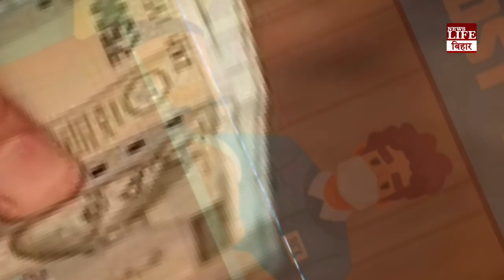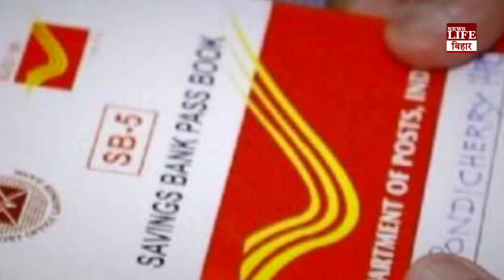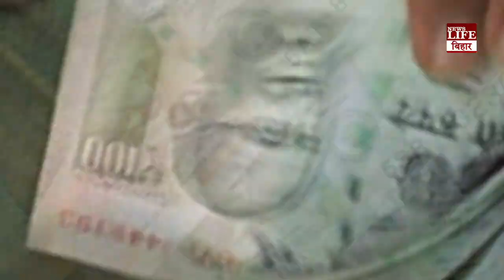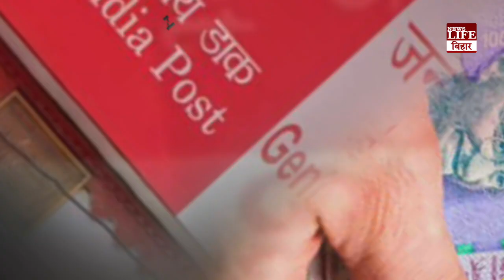पोस्ट ऑफिस की इस स्कीम में सिर्फ एक बार लगाएं पैसा, हर महीने होगी अच्छी कमाई